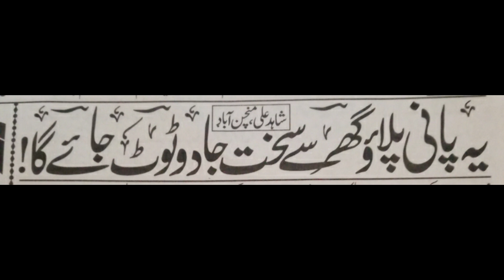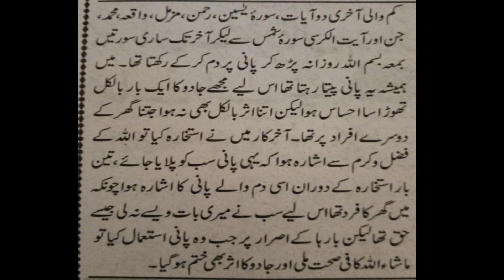Amal to Finish Magic | Ubqari Wazaif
In this video amal of Quran Ayaat is explained to finish magic.